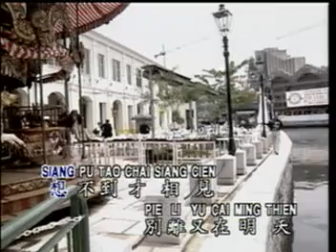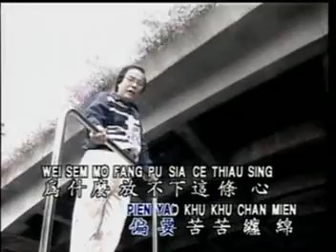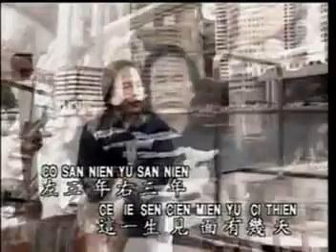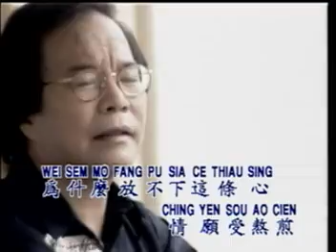黄清元HUANG QING YUAN I 黄金30名曲新情 I 三年 I OFFICIAL MUSIC VIDEO